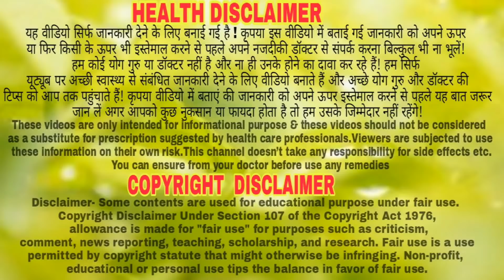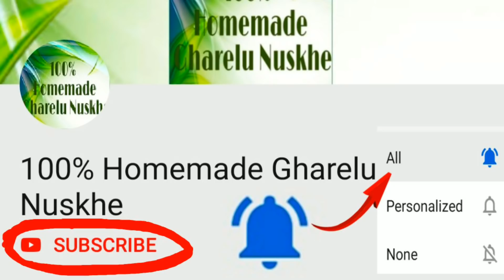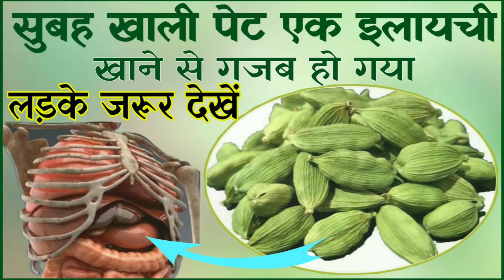सुबह खाली पेट एक इलायची खालो हाथ पैर दर्द कमर दर्द कमजोरी खून की कमी नही होने देता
सुबह खाली पेट एक इलायची खालो हाथ पैर दर्द कमर दर्द कमजोरी खून की कमी नही होने देता || 100% Homemade Gharelu Nuskhe
Hi
About video:
Dosto is video me hamne elaichi_ke_fayde bataye hein, umeed ha aapko ye jankari bahut pasand ayegi. Agar video thori si bi achi lagey to like aur share zaroor kr dena dosto.

100% Homemade Gharelu Nuskhe channel, any part of this channel and/or any member does not claim to